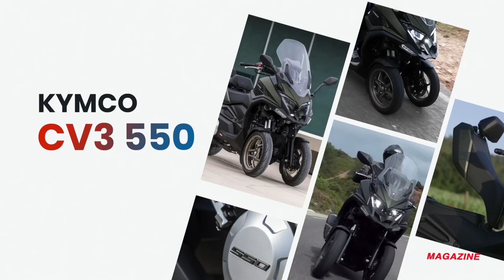Kymco CV3 550, la claque au MP3 ? ▶︎ Essai Moto Magazine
Le Kymco CV3 550 est annoncé depuis plusieurs années, il vient enfin d'être présenté à la presse. Bon d'accord c'est un scooter, mais c'est surtout le scooter 3 roues le plus puissant du marché ! Est-ce la fin de la domination du  Piaggio MP3 ? En tout cas il a des arguments de poids !